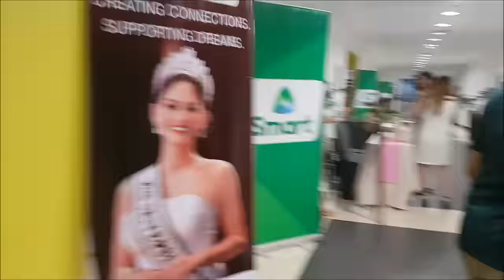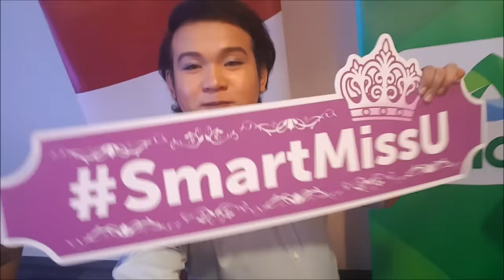Meet & Greet with the Miss Universe 2016 Candidates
VLOG 45: Got an exclusive experience to get upclose and personal with the 65th Miss Universe Candidates.

Video Taken: January 21, 2017 at SMX Convention Center

Til' my next video...

Please visit and support my Youtube Channel.
Actually, I have this channel for a long time ago, but I'm new now to Vlogging.

Camera : iPhone 5S | Samsung S7 Edge | Samsung Gear 360

Topsy Holic | Topsyholic | Tops Unay

Miss Phiippines | Maxene Medina
Miss Thailand | Chalita Suansane
Miss Korea | Jenny Kim
Miss Vietnam | Đặng Thị Lệ Hằng (Le Hang Dang)
65th miss universe teaser
65th miss universe trailer
65th miss universe kick off
65th miss universe candidates
65th miss universe pageant
65th miss universe philippines
65th miss universe thailand
65th miss universe fox
65th miss universe 2016
65th miss universe - manila philippines teaser
65th miss universe